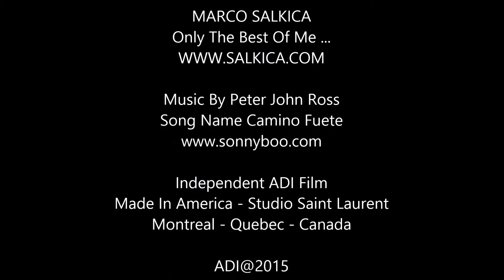Marco Story 0682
Bequia Island - Friendship Bay Beach
Independent ADI Film - Made In America